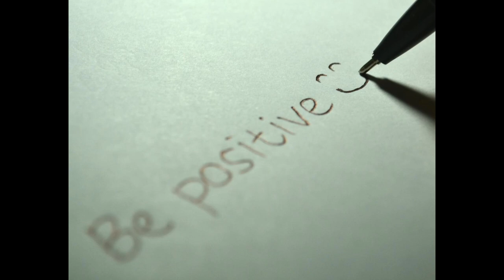Being Spiritual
Being spiritual is a way of life. It’s at the base of all religions with love at the core. It means being in touch with your spiritual inner self and following the rules of Mother Nature and the Great Creator in doing no harm to anyone or anything. It’s a healing choice and by healing ourselves, we also heal others as well as our planet.